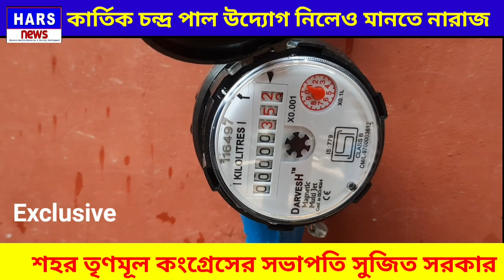কার্তিক চন্দ্র পাল উদ্যোগ নিলেও মানতে নারাজ | শহর তৃণমূল কংগ্রেসের সভাপতি সুজিত সরকার